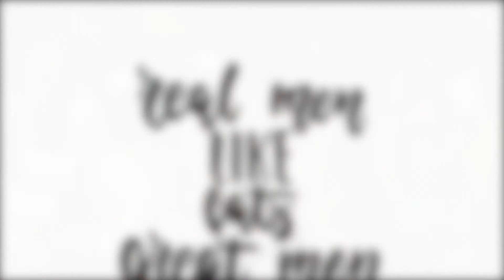"Shut Up!"-- An Unofficial Joe Walsh Cat Video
A slideshow-video inspired and accompanied by Joe Walsh's "Shut Up!" Slideshow compiled and edited  by passage2truth. Not an official video.